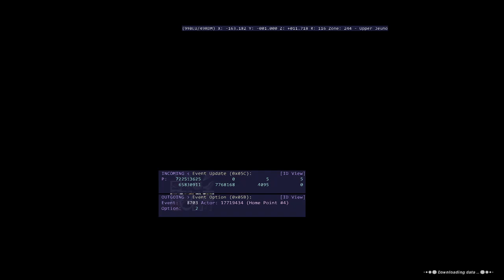FFXI Quest - Mixed Signals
retail capture of quest
logs: